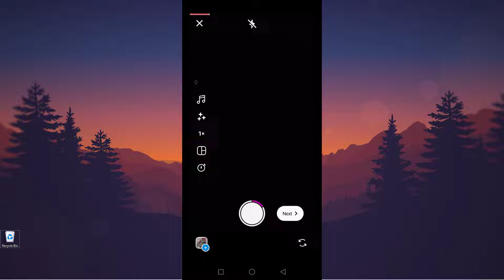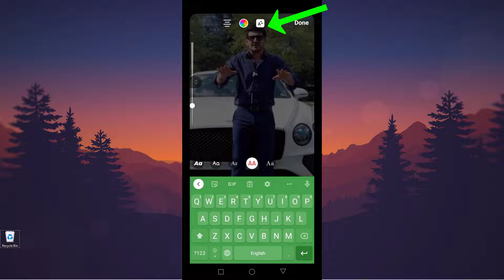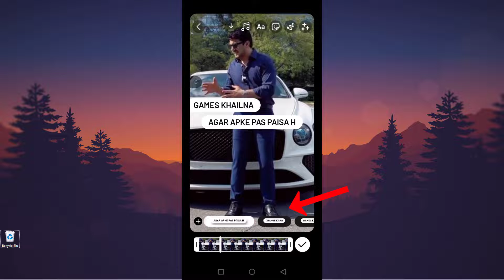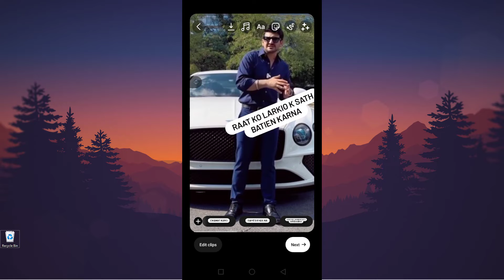How to Add Text to Instagram Reels at Different Times✅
Add multiple text in instagram reels, in this instagram tutorial you will learn how to add text to instagram reels at different time so if you want to add multiple text to your instagram reel then you should watch this video till the end

Video Cover::
how to add multiple text in reels
how to add multiple text in instagram reels
how to add multiple text in instagram reels at different times
how to add different text to different clips in reels
how to add text to instagram reels